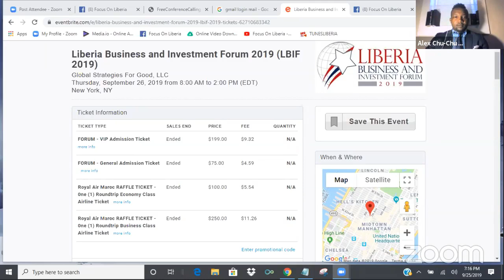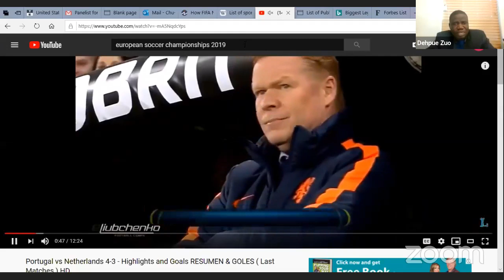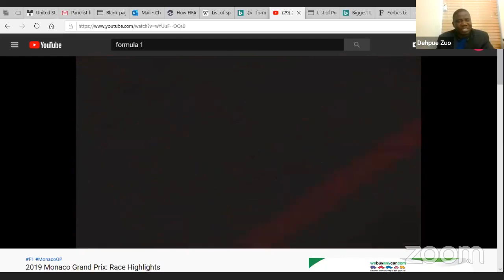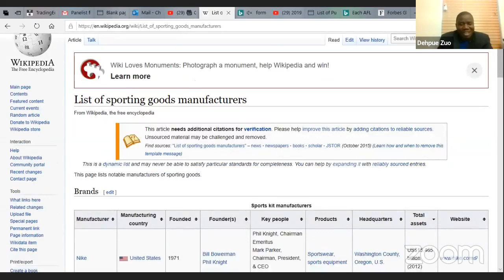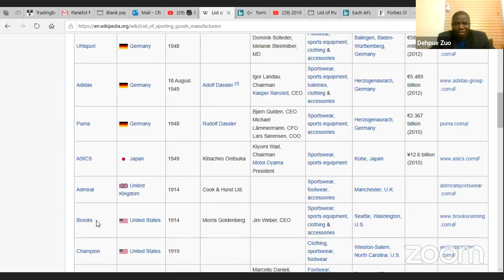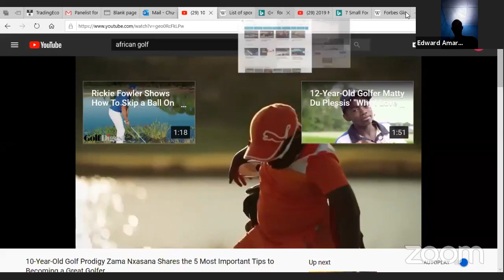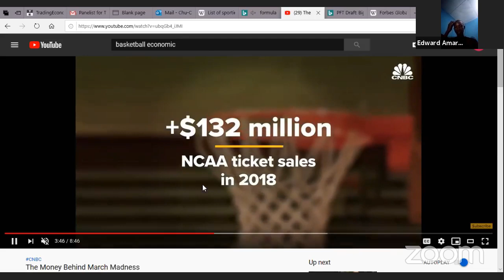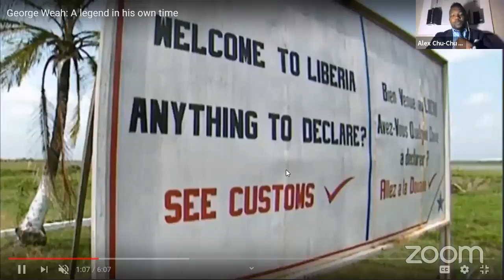The Economics of Sports in Liberia